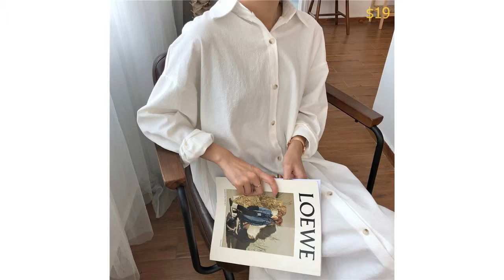Dress From AliExpress. Turn down Collar Loose Shirt Type Dress Full Sleeve Long Section Autumn.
New Fashion Turn-down Collar Loose Shirt Type Dress Personality Full Sleeve Long Section Autumn Vintage Clothes BC1000.